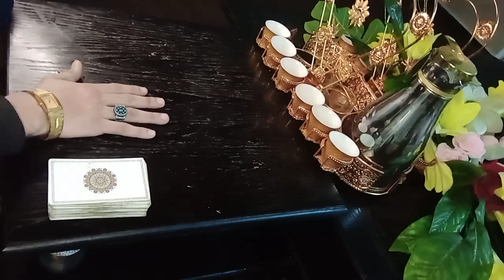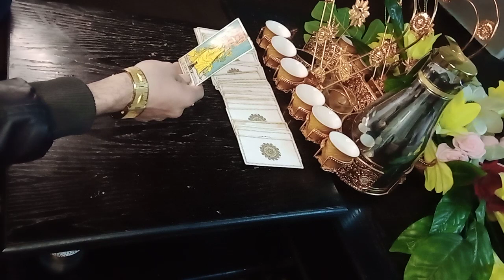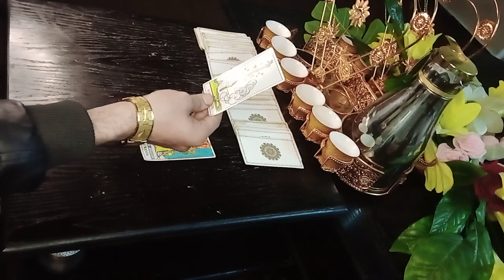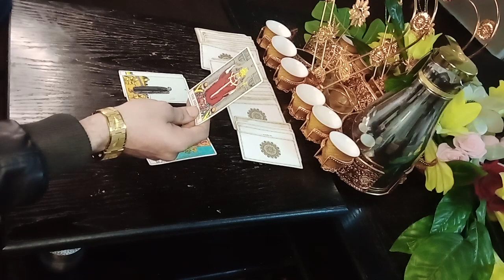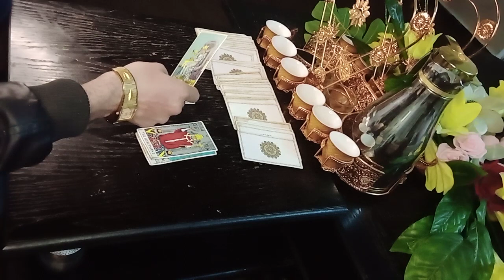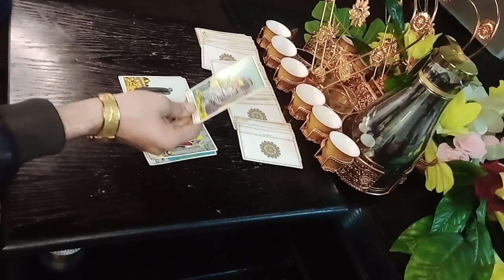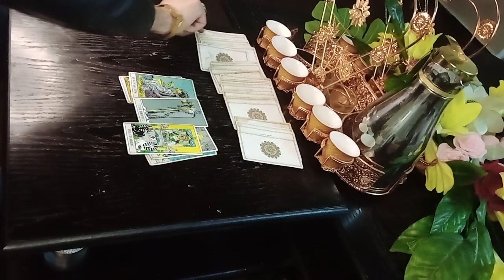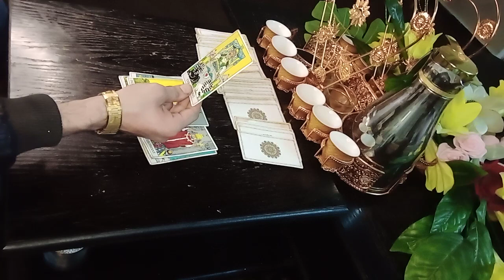برج السرطان - الجزء الثاني - شهر 7 / يوليو- 2022 / جولاي / تموز -/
برج السرطان - شهر 7 / 2022 / جولاي / تموز -/

may 2022

 cancer reading

 cancer horoscope

 cancer medicine latest news

 mahima chaudhary cancer

 cancer tarot june 2022

 tarot cancer

 cancer moon tarot

 prostate cancer

 putin cancer

 cancer baby tarot

 cancer love

 cancer love tarot june 2022

 cancer my chemical romance

 cancer ke lakshan

 cancer cure

 mouth cancer symptoms

 blood cancer kaise hota hai

 cancer 2022

مايو 2022

 قراءة السرطان

 برج السرطان

 السرطان يونيو 2022 التارو

 أعراض سرطان الثدي

 قراءة التارو السرطان

 آخر أخبار طب السرطان

 سرطان ماهيما شودري

 تاروت السرطان يونيو 2022

 سرطان التارو

 التارو القمر السرطان

 سرطان البروستات

 سرطان بوتين

 التارو طفل السرطان

 حب السرطان

 السرطان الحب التارو يونيو 2022

 السرطان الرومانسية الكيميائية بلدي

 السرطان كه لاكشان

 علاج السرطان

 أعراض سرطان الفم

 السرطان قد 2022 التارو

 سرطان الدم kaise hota hai

 السرطان 2022

 التارو السرطان 2022